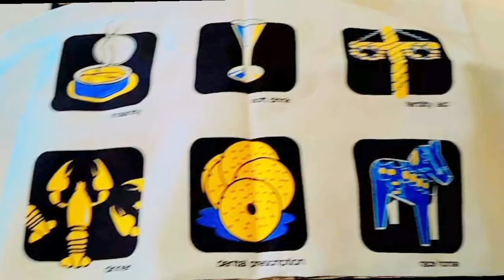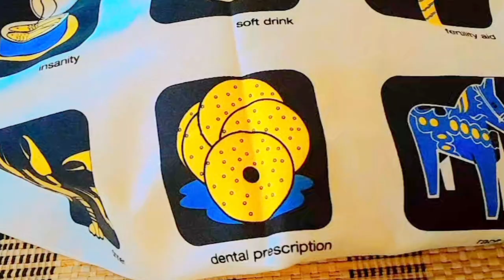Profect Dough for 5recipes/Pizza_dough_recipe/Nan_recipe/Garlic_bread_recipe/pitta_bread_recipe,